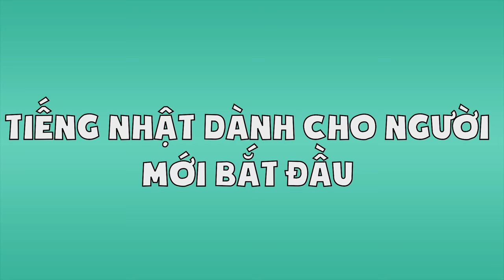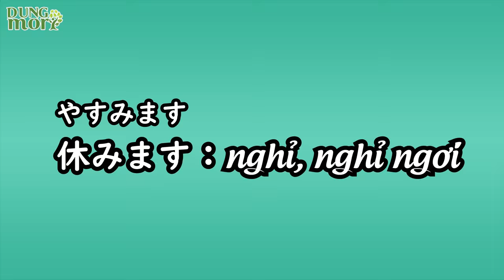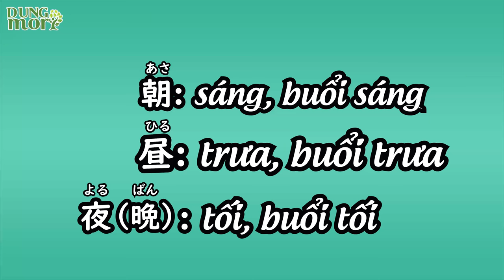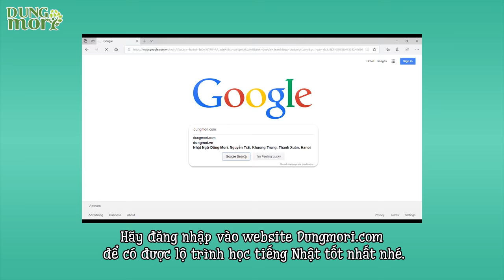#5 Tiếng Nhật cho người mới bắt đầu: Nhớ luôn từ vựng Minnanonihongo - bài 4